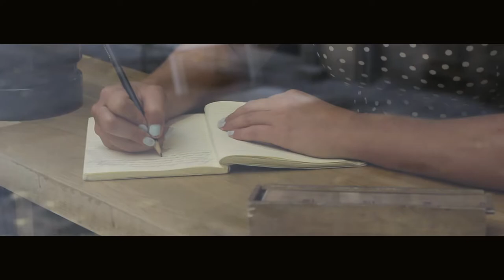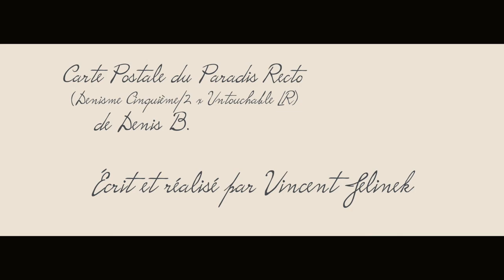Esperando ~ Derrière la vitrine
Attablée, derrière la vitrine d'un café. Elle est entrain d'écrire, plongée certainement dans un devoir.
Elle ne me voit pas, elle est immergée par son écrit.
Je suis planté , debout au milieu de la voie passante, complètement admiratif. Cette fille qui écrit me captive, j'aimerais rentrer dans ce café pour partager un moment avec elle.
Mais impossible, je suis paralysé de ravissement. Mon coeur bat tellement vite.
Je vais m'assoir un peu plus loin. Je me dis qu'elle va sortir, qu'on va se croiser.
J'essaye d'imaginer une alternative...
Puis finalement je me décide à y retourner.
Elle n'est plus là. Elle est partie.
Je n'aurais pas dû me poser toutes ces questions, j'aurais dû y aller tout simplement.
Je descends la rue le plus vite possible, dans l'espoir de la croiser.
Elle me semblait insaisissable derrière sa vitrine, durant ces quelques minutes de passion.

Avec Lise Dutoit & Killian Fety ~

Cette oeuvre a été réalisée avec l'aide du collectif artistique indépendant La Monade.

Carte Postale du Paradis Recto (Denisme Cinquième/2 x Untouchable LR)
de Denis B.

Réalisé en 4 heures avec un Canon 700D - un objectif 50mm 1.4 - et le Zhiyun Crane V2.